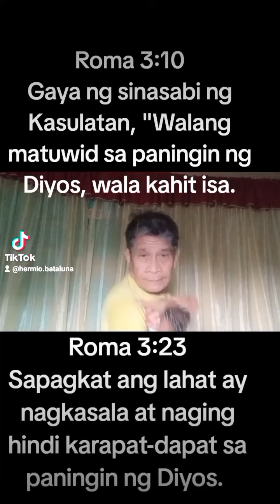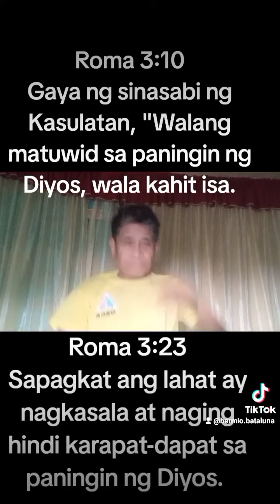EXERCISE PA MORE